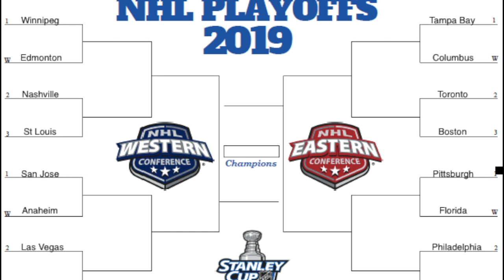My 2018-19 Stanley Cup Playoffs Predictions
Hi guys! I'm back with another video and today I will be sharing my Stanley Cup winner predictions with you.